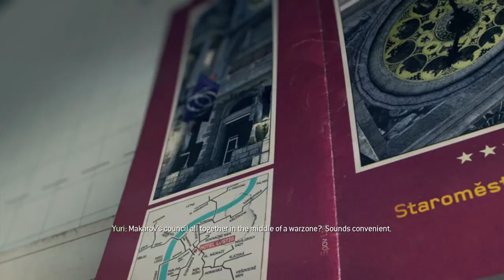Call of Duty Modern Warfare 3-IRON LADY- Escort Volk-IndonesiaGaming